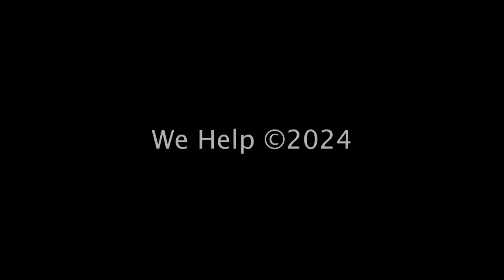കനലണയുന്നു ! Troll Video | VD Satheeshan | Paathaalam Trolls